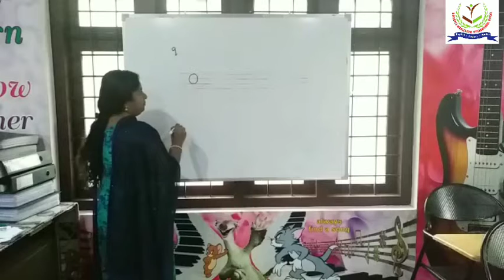Montessori Language - English - Writing - Letter Capital 'Q'.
Montessori Language - English - Writing - Letter Capital 'Q' in Montessori Environment.